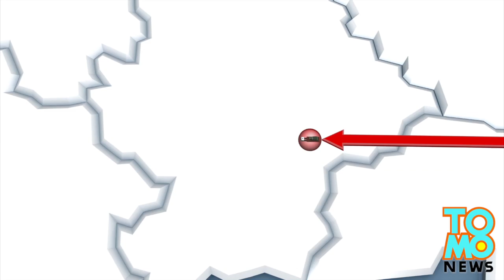MH17: Russia smuggled Buk-M1 missile launcher into Ukraine just before Malaysian jet was shot down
Ukraine has released video it says is evidence a Russian Buk missile system was smuggled into rebel-controlled eastern Ukraine just before Malaysian Airlines flight MH17 was shot down.

Counterintelligence chief at Ukraine's national security service, Vitaly Nayda, says a Buk-M1, also known as the SA-11, missile system was moved into pro-Moscow territory in Ukraine around 1 a.m. on Thursday.

"We have compelling evidence that this terrorist act was committed with the help of the Russian Federation. We know clearly that the crew of this system were Russian citizens," he told a news conference.

Reuters reports: "Calling on Russia to give Ukraine the names and surnames of the crew so that Kiev could question them, he said the three systems had now been moved back to Russia, showing journalists pictures of the missile systems in various locations.

"We know about the three people who came together with these systems from the territory of Russia", Nayda told a news conference.